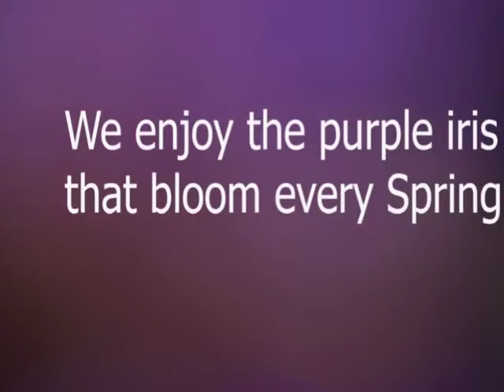Iris After Rain.mov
Purple iris look great after a rainfall.  Shot with a Canon EOS Rebel T2i with a Canon 55-250 mm zoom lens.  All close up photos of the iris were shot on the same morning in about 30 minutes.
The music is "Beautiful" from the Glee TV show.